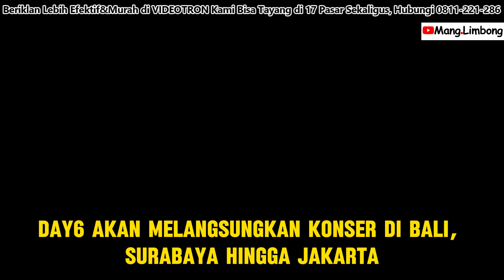DAY6 Bakal Konser di Jakarta, Surabaya hingga Bali, Catat Tanggalnya!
Dikutip Dari :

Google,Tiktok,Instragram.